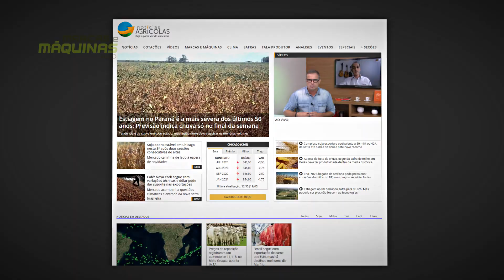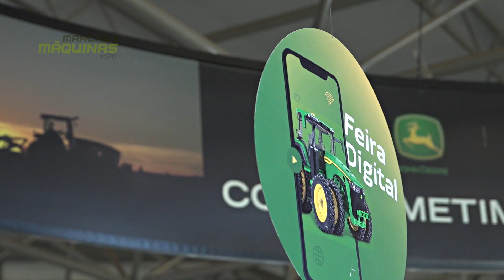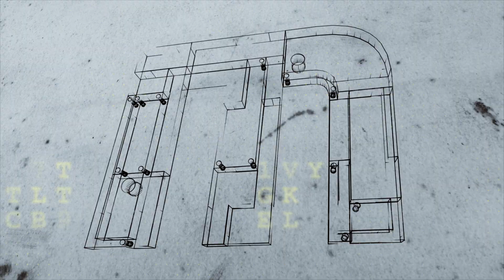Marcas e Máquinas Agro produz lives e feiras digitais